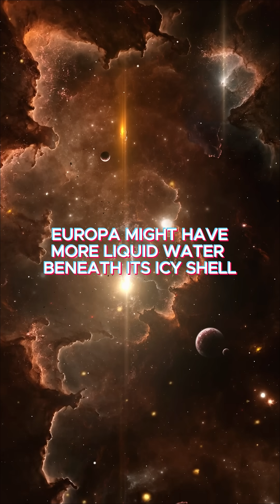10 Things We’ve Found in Space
Space isn’t just stars and planets—it’s full of the weirdest and most epic things ever discovered. In this video, we reveal 10 jaw-dropping discoveries made by astronomers and space probes, including diamond planets, glass storms, and even interstellar visitors.

Every fact is real, science-backed, and guaranteed to blow your mind. Buckle up for the ride through the universe’s greatest secrets!